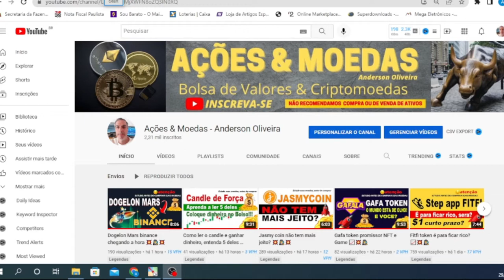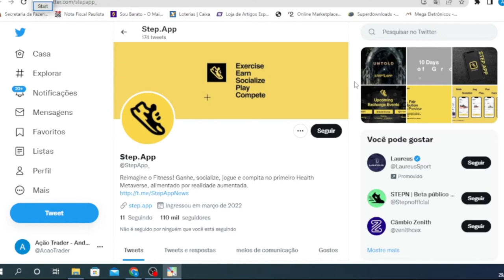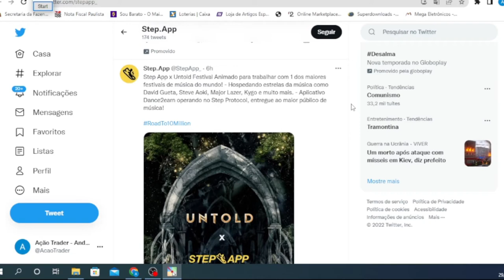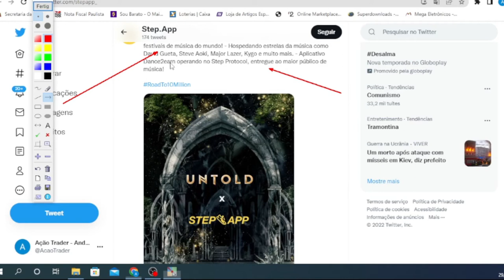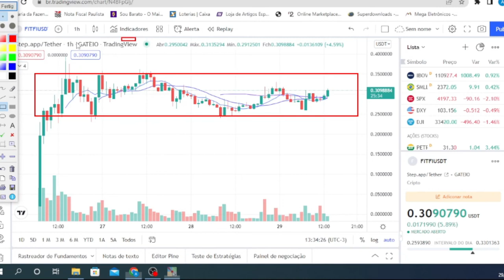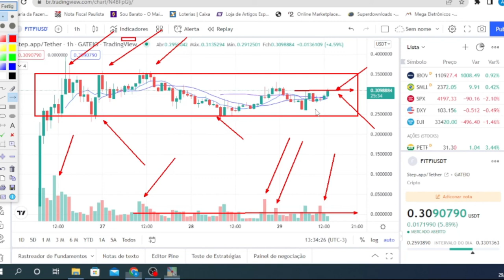Fitfi token pump e gatilhos futuros 💥🕵💥